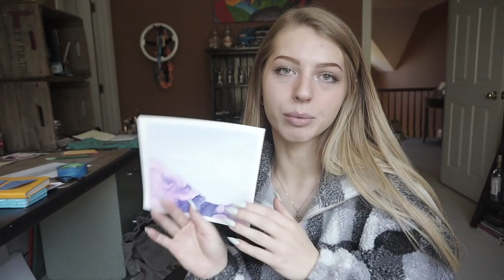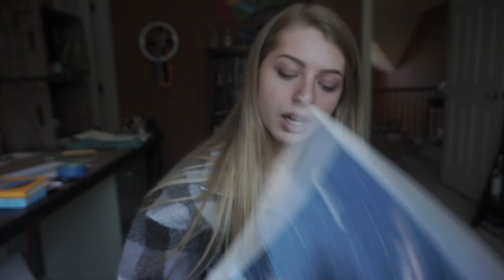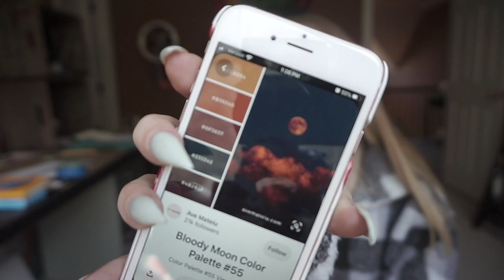havent done this in 10 years... | Marris Gulledge